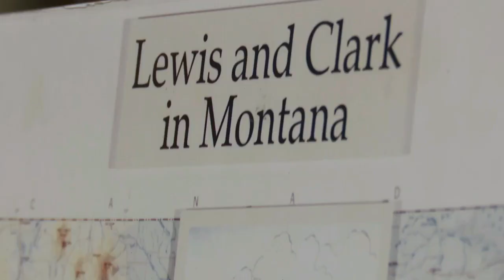Super Senior: Retired military doc Don See now manning secondhand store